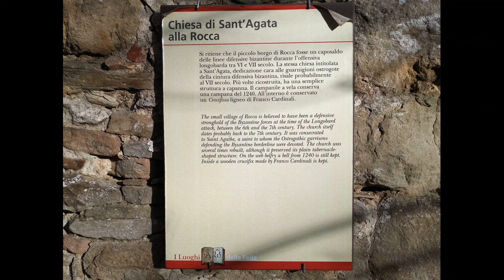CHIUSI DELLA VERNA I BORGHI...." LA ROCCA"